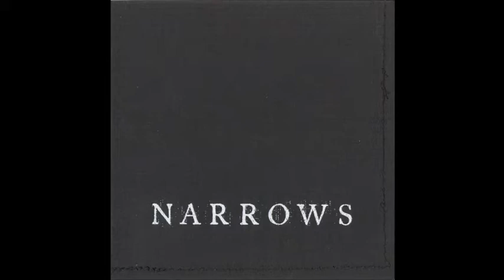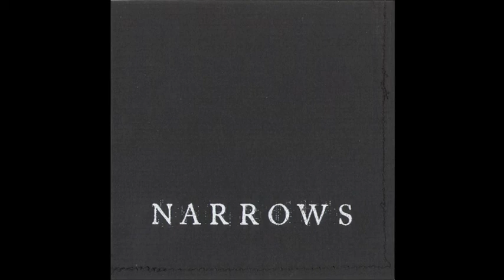Narrows - "Shining"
Support local! Support Newfoundland!

Artist: Narrows
Album: Narrows
Genre: Progressive Rock / Post Rock
Hometown: St. John's, Newfoundland
Release Date: August 1st, 2007

Narrows is:
Adam Tiller - Vocals, Guitars
Andrew Wicks - Guitars
Steve Cowan - Guitars
Josh Ward - Bass
Brad Kilpatrick - Drums